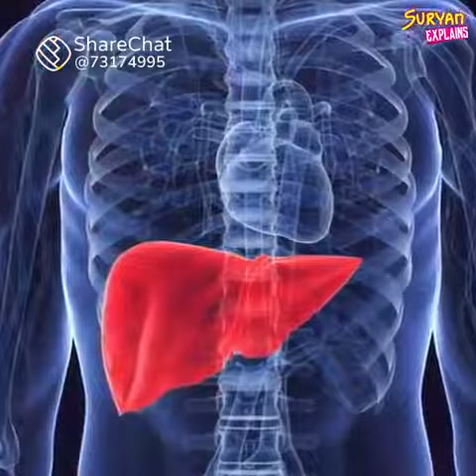கறிவேப்பிலையின் நன்மைகள் / Cookie Wishes369